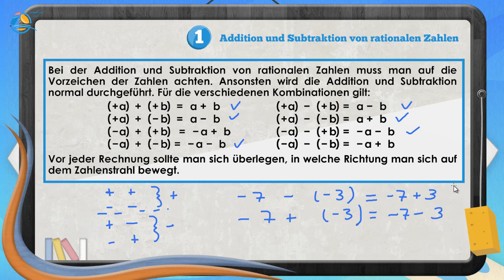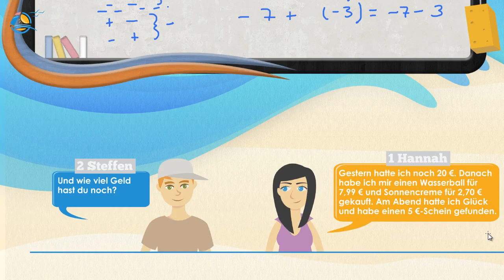Rationale Zahlen - Addition und Subtraktion || Klasse 8 ★ Wissen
Bei der Addition und Subtraktion von rationalen Zahlen muss man auf die Vorzeichen der Zahlen achten. Ansonsten wird die Addition und Subtraktion normal durchgeführt. Für die verschiedenen Kombinationen gilt:

Vor jeder Rechnung sollte man sich überlegen, in welche Richtung man sich auf dem Zahlenstrahl bewegt.

Hannah: „Gestern hatte ich noch 20 €. Danach habe ich mir einen Wasserball für
7,99 € und Sonnencreme für 2,70 € gekauft. Am Abend hatte ich Glück und habe einen 5 €-Schein gefunden.“
Steffen: „Und wie viel Geld hast du noch?“

Wenn du die Summe an Geld berechnen möchtest, die Hannah noch besitzt, musst du folgende Aufgabe ausrechnen:
20 € - 7,99 € - 2,70 € + 5  € =  ?
Dafür kannst du einfach Schritt für Schritt vorgehen:
20 € - 7,99 €  =  ?
Dabei handelt es sich um (+a)  - (+b)  = a- b , also musst du die beiden Zahlen ganz normal subtrahieren.
20 € - 7,99 € = 12,01 €
Genauso rechnest du weiter:
12,01 € - 2,70 € = 9,31 €
9,31 € + 5 € = 14,31 €

Steffen: „Also hast du noch 14,31 €.“